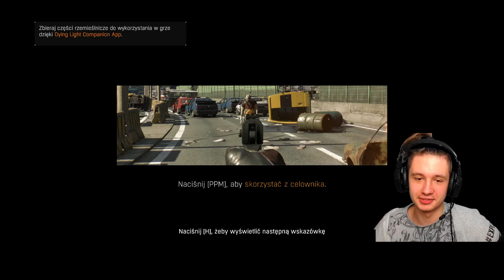PRZEJMUJEMY BAZY GAZIEGO W NOWYM MIEŚCIE w Dying Light z Eybim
Nie był zbytnio zadowolony XD
Rozwiń Opis!

ZAZNACZ DZWONECZEK! 🔔